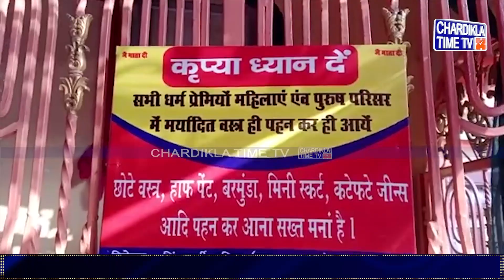Chintpurni Mata Mela 2023: ਸ਼ਰਧਾਲੂਆਂ ਲਈ ਖਾਸ ਹਦਾਇਤਾਂ, ਕੁੜੀਆਂ ਲਈ ਅਹਿਮ | Latest News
• ਮਾਤਾ ਚਿੰਤਪੁਰਨੀ ਮੰਦਿਰਾਂ ਵੱਲ ਜੇਕਰ ਜਾ ਰਹੇ ਓ...
• ਸ਼ਰਧਾਲੂਆਂ ਲਈ ਖਾਸ ਹਦਾਇਤਾਂ, ਕੁੜੀਆਂ ਲਈ ਅਹਿਮ
• ਕੋਈ ਪਟੇ ਹੋਏ ਕੱਪੜੇ ਪਾਕੇ ਨਹੀ ਆਵੇਗਾ, ਕੈਪਰੀ ਸਕਰਟ ਸਭ ਬੈਨ..